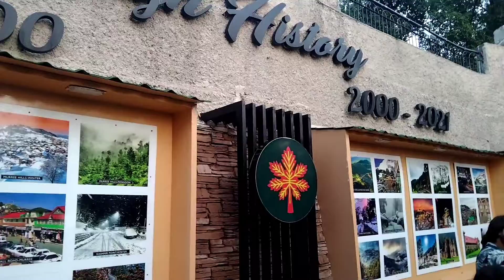sat samundar par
Murree tour